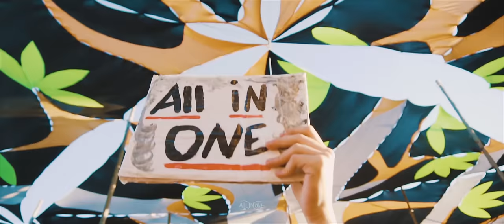ALL IN ONE LIVE @ Baoba Festival Full Set Video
Location : Sao Paulo , Brasil
Video By : Up Audiovisual

Track List
0:00-1:50 All in one - Get Out Of Your Mind
1:50-3:06 All in one - Magic Mushrooms
3:06-8:13 All in one - Black
8:13-11:47 All in one - Music People Life
11:47-19:12 All in one - The Last Mohican
19:12-24:22 All in one - Sonzira
24:22-31:13 All in one - Perla Mamo
31:13-35:58 All in one Vs Synctronik - Multiplexing
35:58-41:32 All in one - Boom Taka
41:32-48:04 All in one - Strangers
48:04-52:35 (All in one - Never Dye (Unrealesed
52:35-58:08 All in one - You Wanna Dance
58:08-1:00:35 All in one - Perla Mamo 170Bpm Live Edit